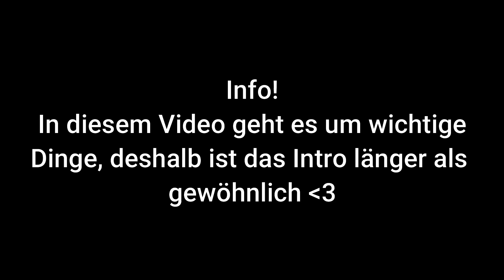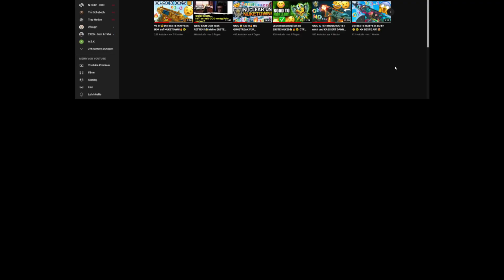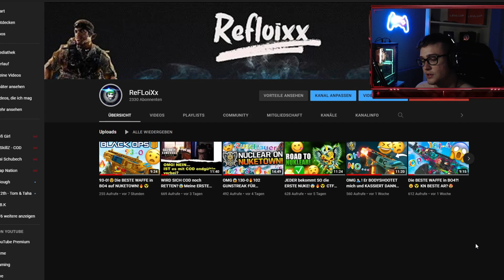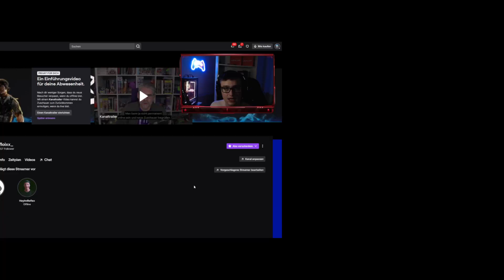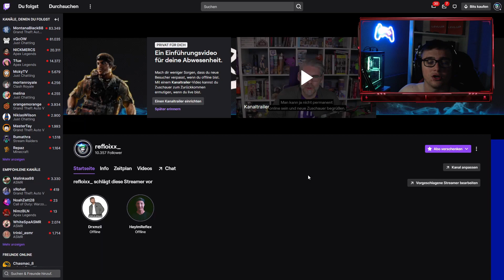OMG!😵Die TRIPLE NUKE Lobby🔥☢️!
▼▼Donationlinks▼▼

►Psn ID : ExoTic_ReFLoiXx
►Plattform : Ps4
►Games : Call of Duty (GTA 5)
►Alter: 19 Jahre
► Discord Name: refloixx#4311
►Server: ReFLoiXx

1. Adrian (500€)
2. Hugo Boss (231€)
3. reflex (125€)
4. N Skillz - COD (100€)
5. dschoky (67,2€)
6. Anas (47,95€)
7. Fokuz (45,5€)
8. Ebpy (43€)
8.5 Sren 9 (32.5€)
9. Tuf (12€)
10. Daniel (10€)
11. julian (8,7€)
12. Marcel (8,42€)
13. Tn (7€)
14. king mamba (6,5€)
15. Alexander (6€)
16. Tomaten Kopf (4,5€)
17. Timo Ziegler (2,2€)
17. Maik (0,99€)
Crackz (0,99€)